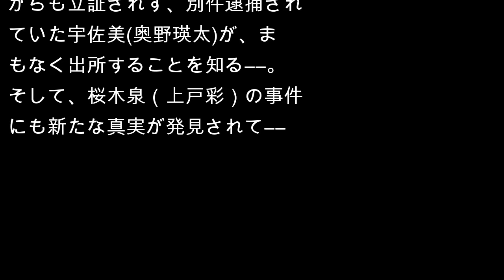仲間を亡くしたミハン…桜木（上戸彩）の遺留品から新事実「絶対零度」‹第7話あらすじ›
【絶対零度～未然犯罪潜入捜査～／モデルプレス＝8月20日】俳優の沢村一樹が主演を務めるフジテレビ系月9ドラマ『絶対零度～未然犯罪潜入捜査～』（毎週月曜よる9時～）の第7話が20日、放送される。